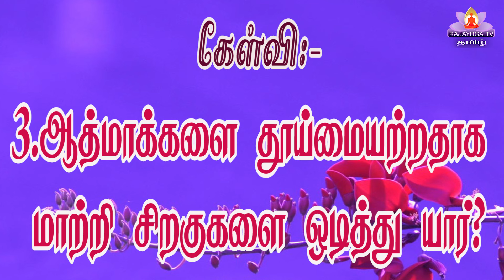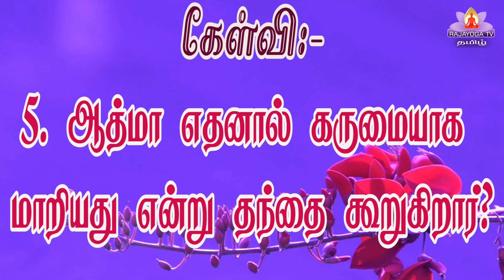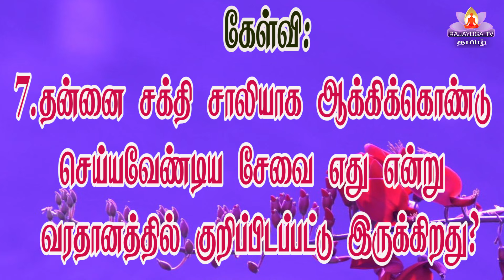26 01 24 இன்றைய முரளியிலிருந்து கேள்வி பதில்கள்